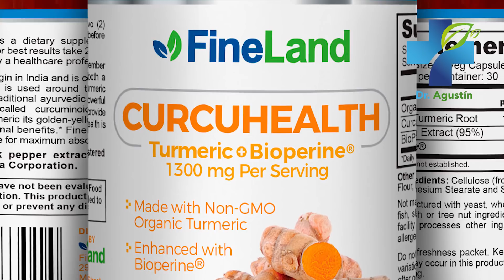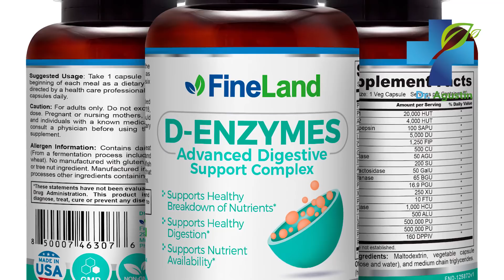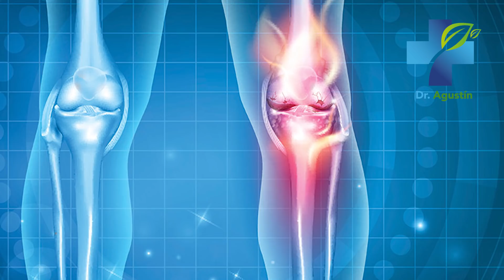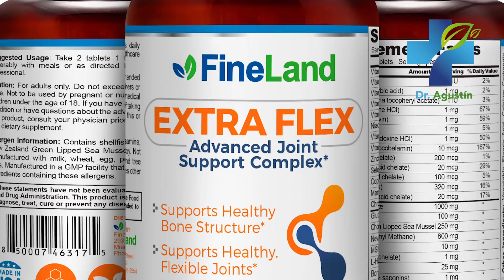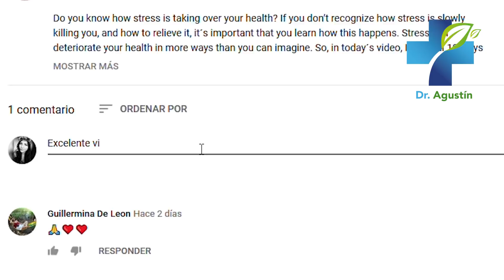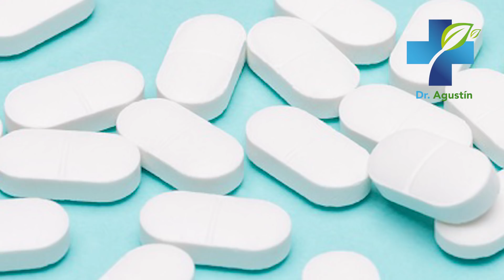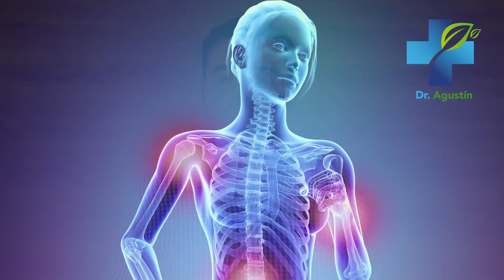Como ALIVIAR Y CURAR EL DOLOR DE ARTICULACIONES Y HUESOS - Remedios Caseros, Vitaminas y Suplementos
En este video revelo como aliviar y curar el dolor de articulaciones y huesos de manera natural y efectiva. Hablaré de los mejores remedios caseros, vitaminas y suplementos para los huesos y articulaciones.

Dolor de Huesos,
Dolor de Articulaciones,
Artritis,
Dolor de Rodillas,
Flexibilidad,
Dolor,
Curcuma,
Curcumina,
Pimienta Negra,
Enzimas Proteoliticas,
Colageno,
articulaciones,
las articulaciones,
dolor articulaciones,
Remedios Caseros,
Tratamiento Natural,
Suplementos Naturales,
jengibre,
Glucosamina,
Condroitina,
MSM,
Apio,
Jugo de Apio,
inflamacion,